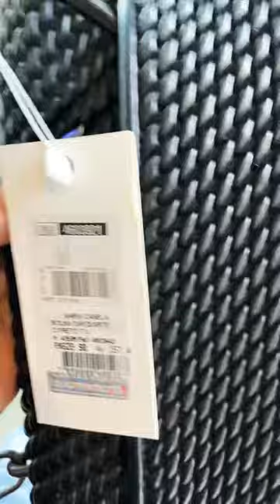Bolsa Capodarte Matelassê Soft Preto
Essa bolsa é superversatil pois temidas combinações na alça: couro e gorgorão.
Tamanho perfeito para os dias e noites